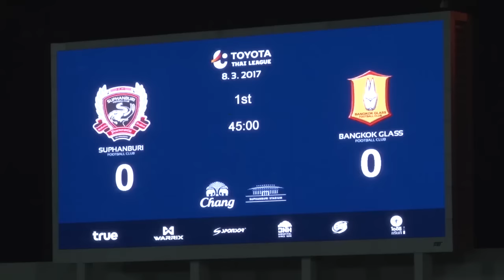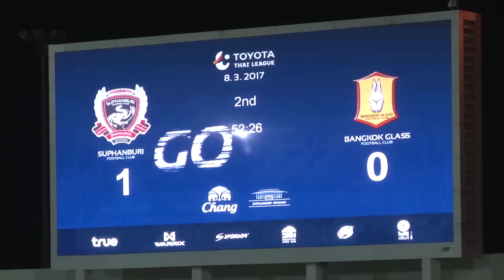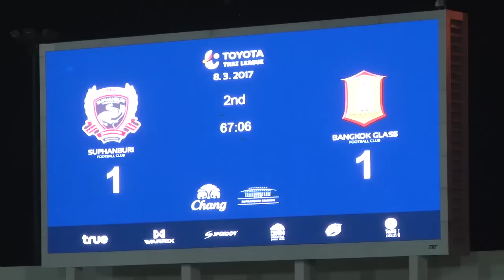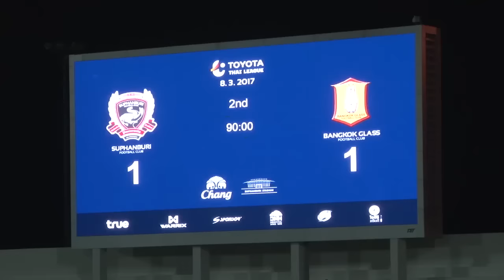BGTV : BG GOAL TTL 2017 SUPHANBURI FC FC VS BGFC ( HIGHLIGHT )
ชาตรี ฉิมทะเล ลงมาเป็นตัวสำรองเพียง 3 นาที ซัดประตูให้ "เดอะ แรบบิท" บางกอกกล๊าส เอฟซี บุกไปตีเสมอ สุพรรณบุรี เอฟซี อย่างสนุก 1-1 ในฟุตบอลโตโยต้า ไทย ลีก 2017 นัดกลางสัปดาห์ ที่สนามกีฬากลาง จ.สุพรรณบุรี